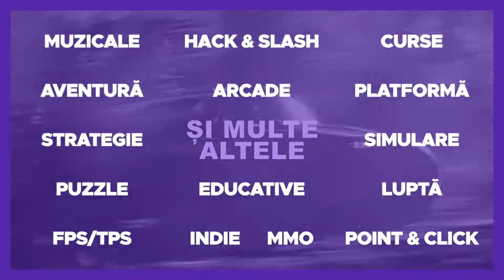MINECRAFT BEDWARS w/@Alexutzuuuu #2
In momentul de fata invat pentru bac,de asta vedeti asa de mutle premiere programate pe canal,mai multe detalii in clipul asta

►► LAPTOP COOLING

►► LAPTOP COOLING